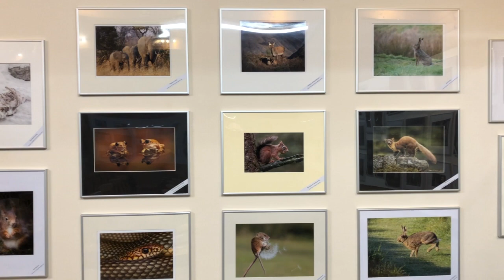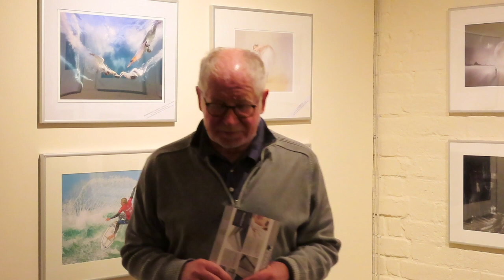NEMPF Exhibition 2020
Patchings Exhibition January 2020